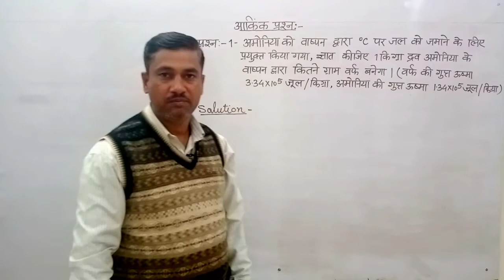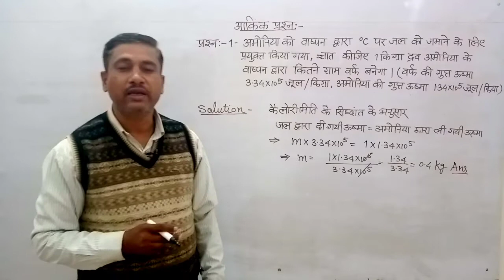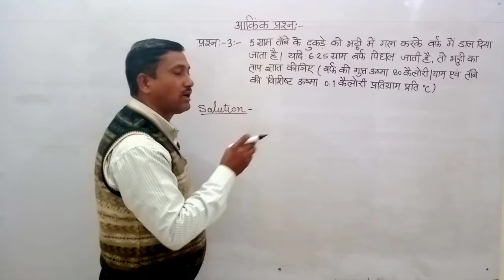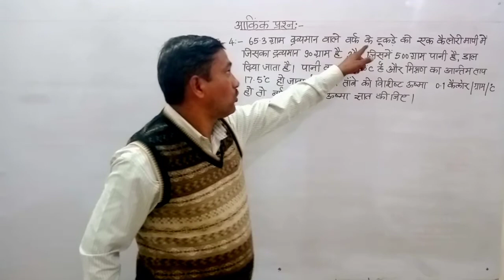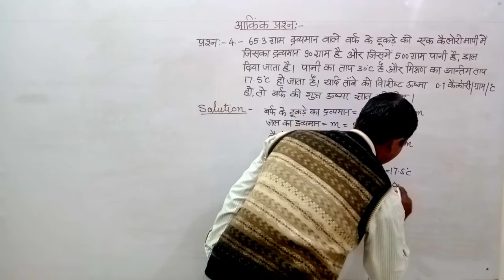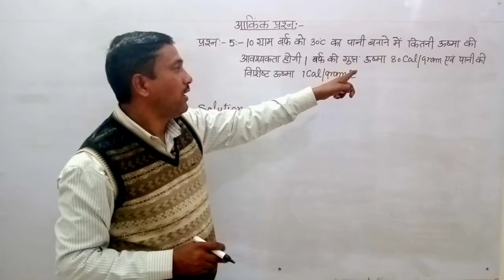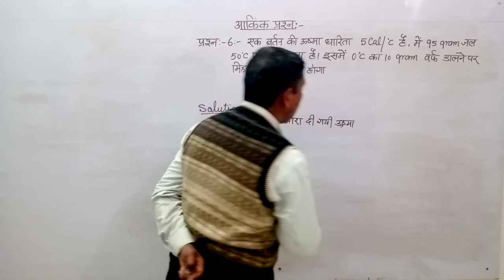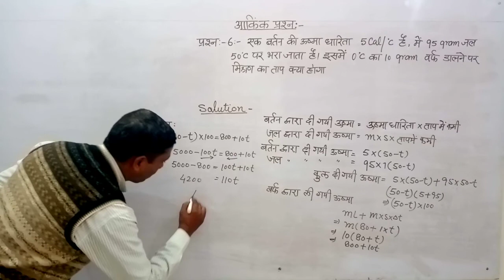Class-11Ag,कृषि भौतिकी,Chapter-17,आंकिक प्रश्न